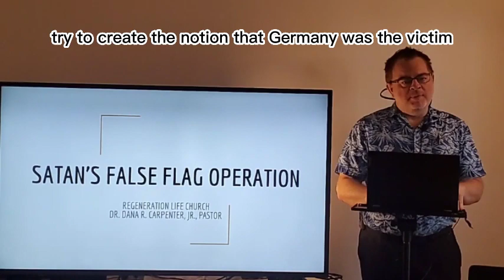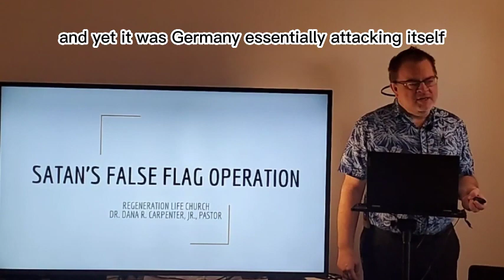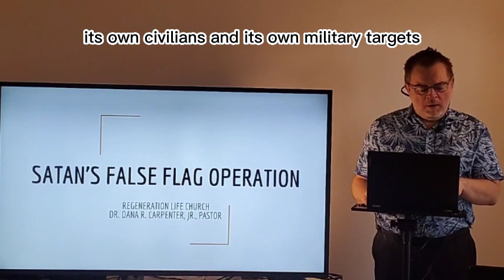Historical False Flag Operations - Dr. Dana R. Carpenter, Jr.